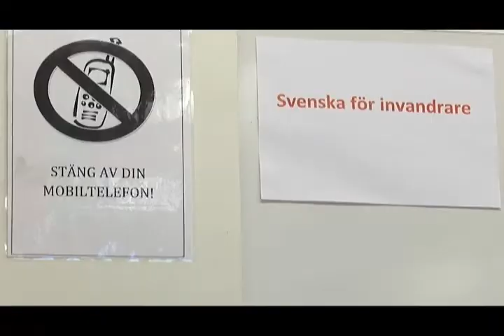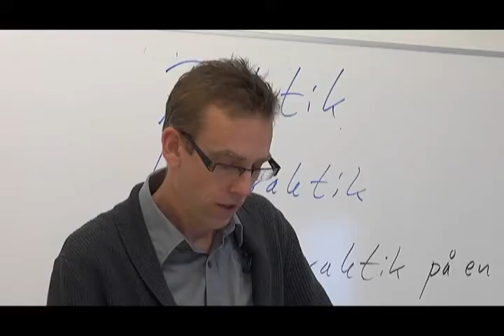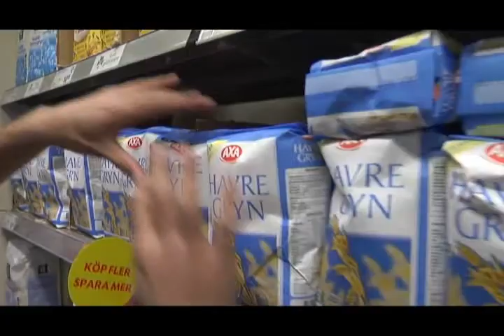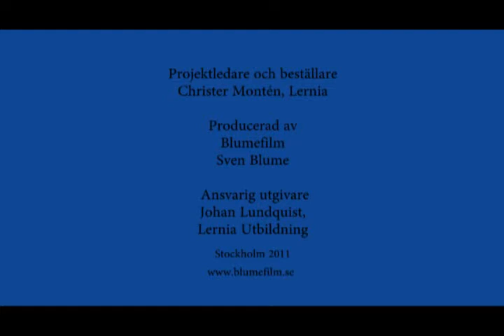Svenska För Invandrare, Praktikfilm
Utvalda scener från Lernias utbildningsfilm om praktiken på SFI